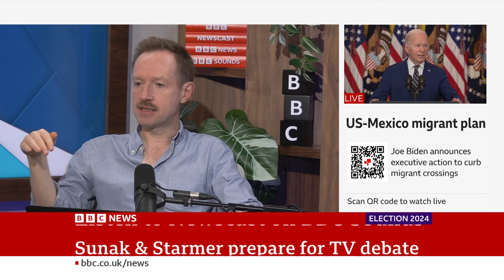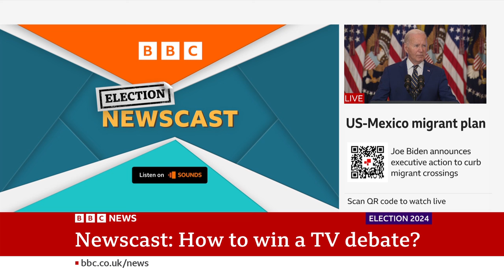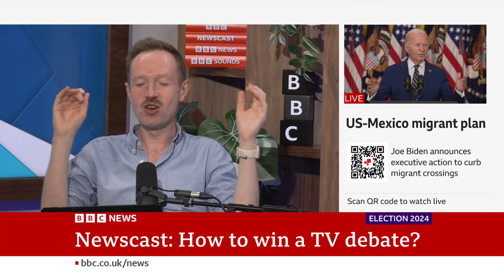Newscast | 4th June 2024 | 'Electioncast: Sunak v Starmer (How Do You Win A TV Debate?)' (Day 13)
Today, Rishi Sunak and Keir Starmer face off in the first debate of the election.

Adam is joined by Henry Zeffman, former Boris Johnson adviser Jo Tanner and former Ed Miliband adviser Tom Hamilton to look ahead to the first head-to-head TV debate, and share their stories about how politicians prepare.

And James Cook gives the low-down from last night's Scottish leaders' debate.